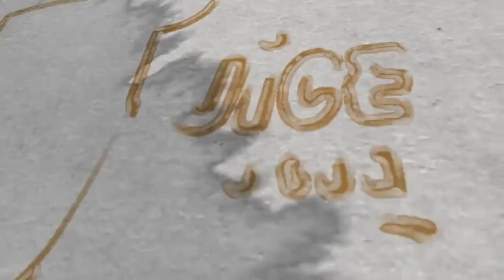WATCH: Man CAUGHT on Video DESTROYING Homeless Person’s Encampment and Throwing It Into the LAKE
A jogger Henry Sintay was caught on video completely destroying a homeless person’s encampment on Lake Merritt in Oakland.

The incident was witnessed by JJ Harris, who posted the video to a Facebook group for lake neighbors, SFGate reported.

“I was definitely distraught. I was sad about the whole situation and angry,” Harris said.

He explained he was enjoying some downtime before heading inside to watch the Warriors game when he saw the man throwing belongings into the lake.

The video shows the shirtless jogger gathering up the belongings and dumping them into a nearby trashcan. Those watching begged with him not to do it and be more empathetic.

“Sir, I think you should stop,” one person could be overheard saying. WATCH